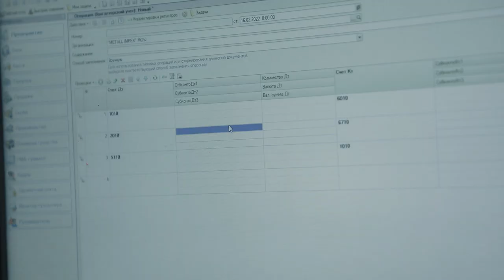2 oy ichida noldan 1C’gacha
🧮 Galdagi intervyu mehmoni «Zamonaviy buxgalteriya hisobi: noldan balansgacha+1C» kursining 3-oyida o’qib kelayotgan Azizbek Saparboyev bo’ldi. Kurs boshida kompyuter bo’yicha chuqur bilimlarga ega bo’lmagan bo’lsada, hozirda 1C dasturini o’zlashtirib kelmoqda.

👨🏻‍🏫 Azizbek o’z ustozi Faxriddin Raximov haqida ham o’z fikrlarini aytib o’tdi. Guruhda turli darajadagi bilimga ega o’quvchilar bo’lishiga qaramasdan, tajribali ustozning ta’lim berish usuli barcha o’quvchilarga to’g’ri kelgani shubhasiz.